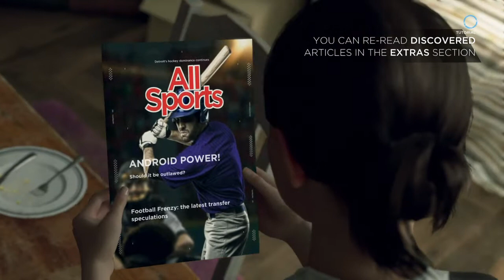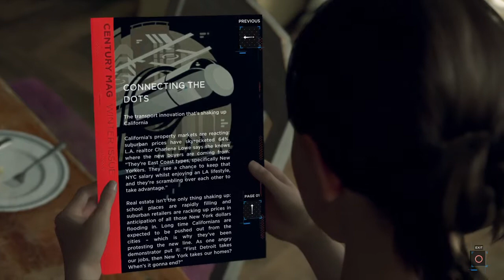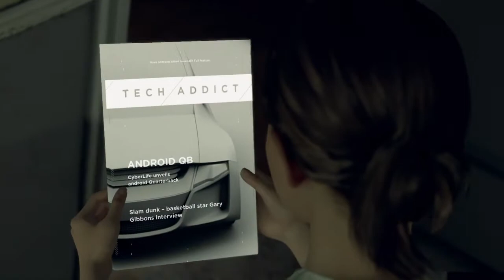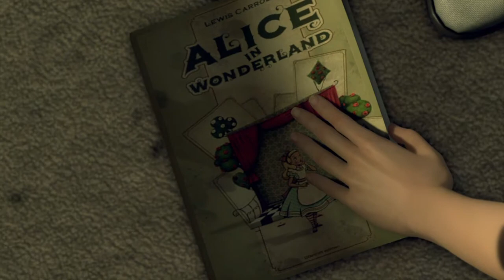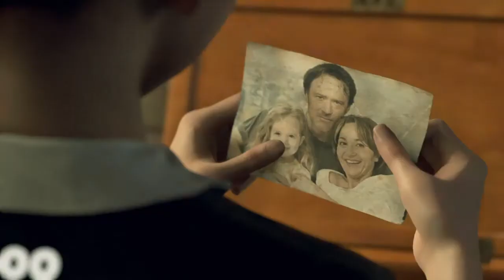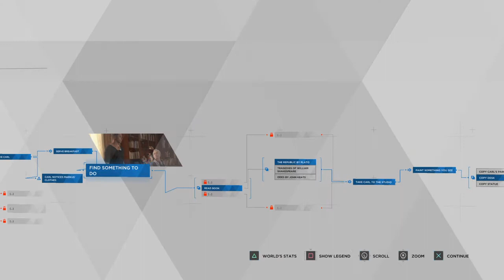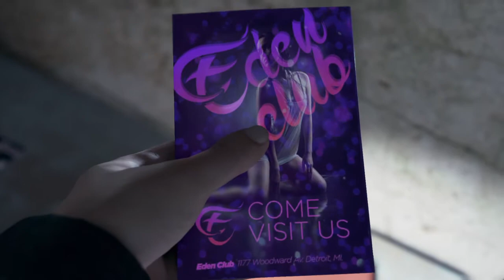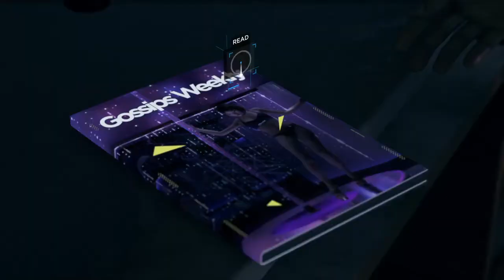Detroit: Become Human™ Part 2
Its all about the choices you make